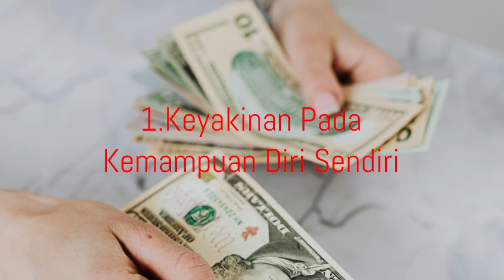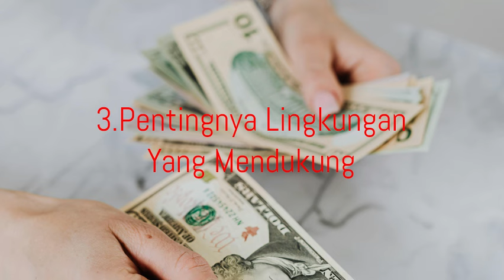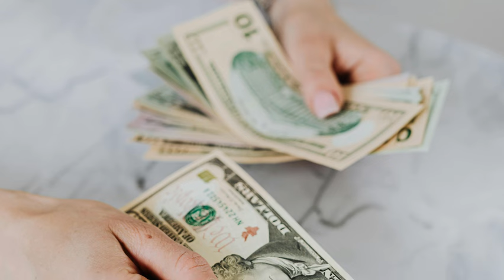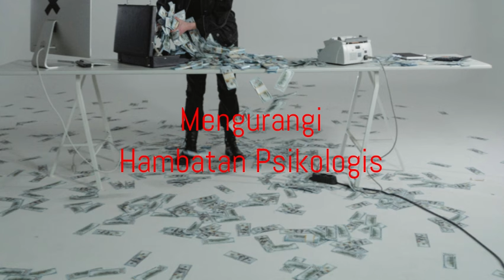Law of Attraction Indonesia-396